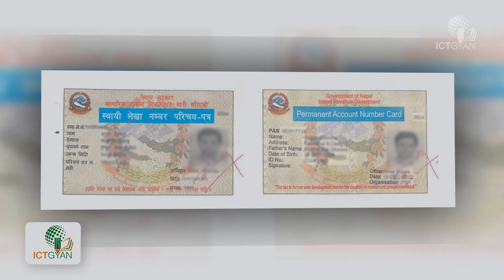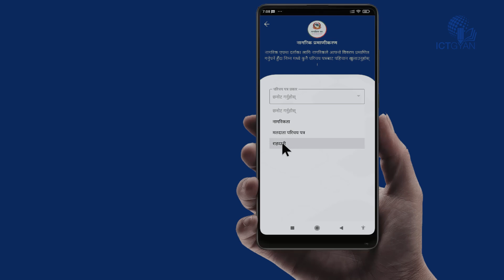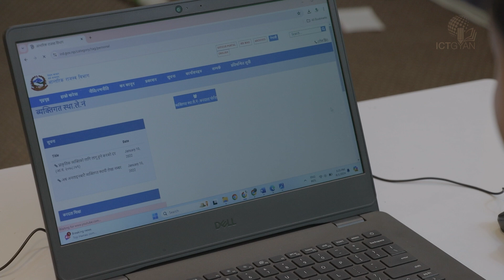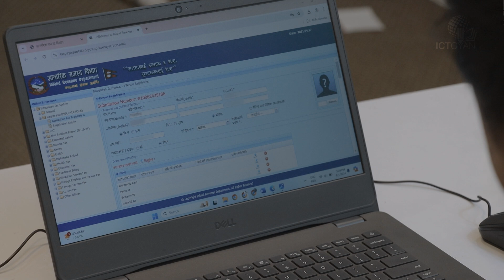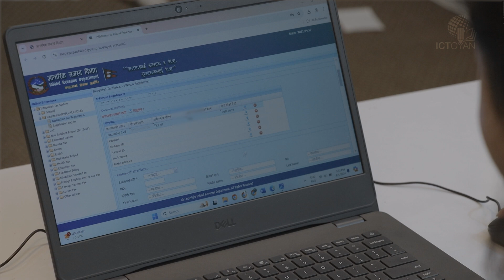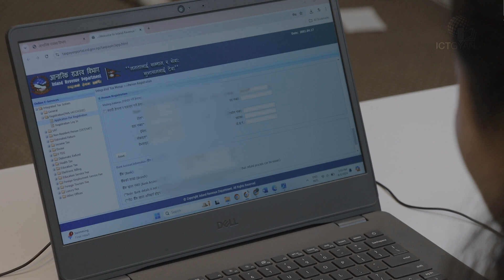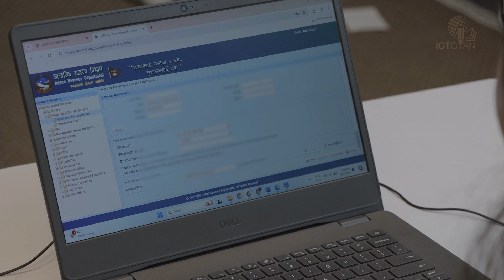अनलाइनबाटै प्यान कार्ड बनाउने तरिका | How to make PAN card online | Nagarik App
ICT Gyan is the Digital Literacy Resource Platform in the Nepali language. If you have any questions then just comment down it and We will do our best to help you!